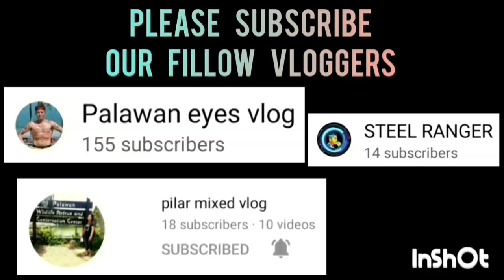RBT TRADING VS ISIANG TRIPLE J | OPEN CATEGORY | MAY 30,2023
RBT TRADING VS ISIANG TRIPLE J GAME HIGHLIGHTS | OPEN CATEGORY | PUROK WESTWOOD BASKETBALL ASSOCIATION AT HONDA BAY, BRGY. STA LOURDES, PUERTO PRINCESA CITY, PALAWAN | MAY 30,2023